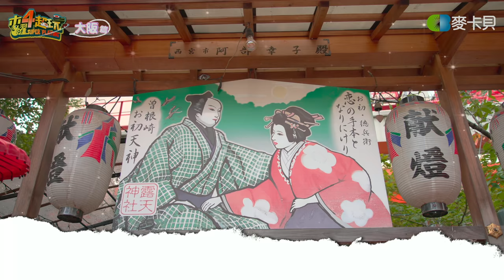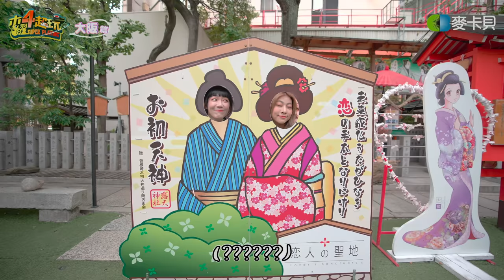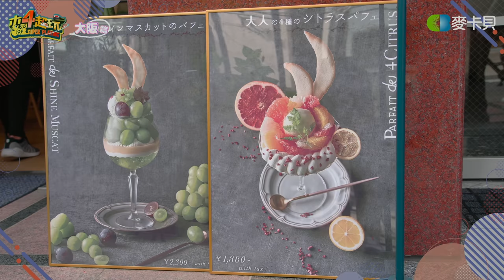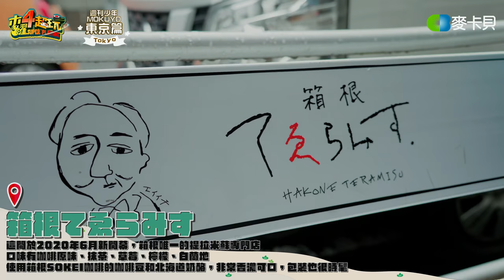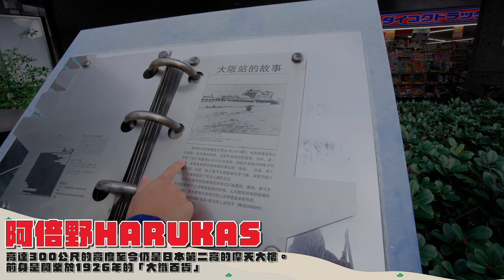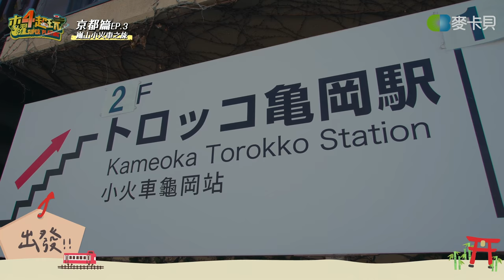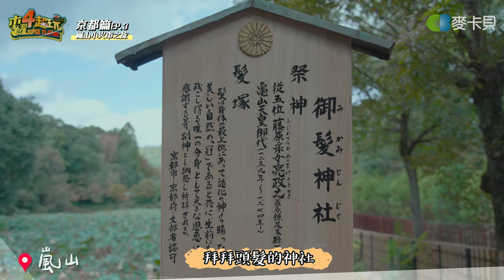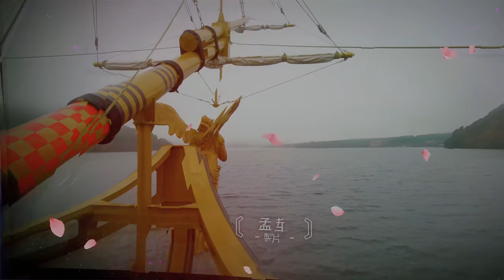有人戀愛大吉有人30KG行李不見！？全新日本旅遊單元～週刊少年MOKUYO Vol.3！京都大阪箱根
現在就訂購 Surfshark VPN 或輸入優惠代碼 [muyao4] 獲得1.7折優惠，訂購兩年方案再加送免費3個月！

感謝乾爹↓↓↓
天氣冷就喝 老協珍熬雞精 暖薑口味 薑溫暖加倍!
超強薑辣素 迅速提升代謝力！
添加天然特級乾薑，可幫助調整體質
促進新陳代謝，溫潤不嗆口
適合長期久坐或站立、缺乏運動者
滋補完美營養 ，帶給你暖心好活力！

抽獎活動(已截止)↓↓↓
🎁主持人們準備的日本小禮物2/15已全數抽出並寄出囉